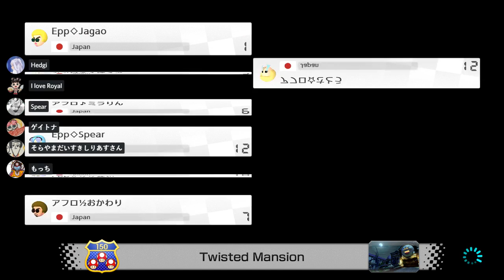mk8d - epp vs a japanese team (アフロ)